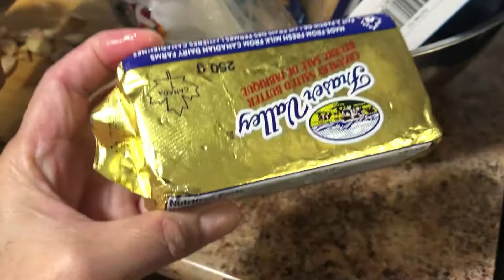COOKING WITH SUPERMAN TRAVELS